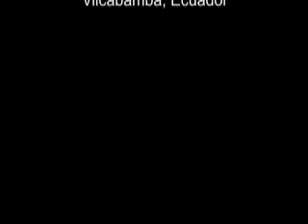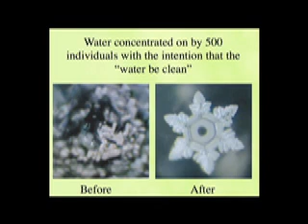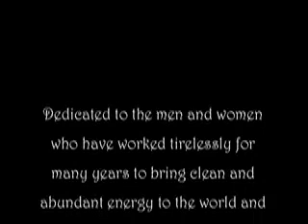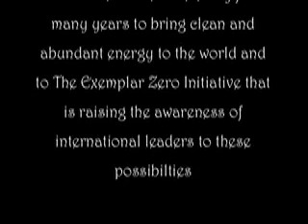Dr. Brian O'Leary 1940-2011.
Dr. Brian O'Leary will be greatly missed.